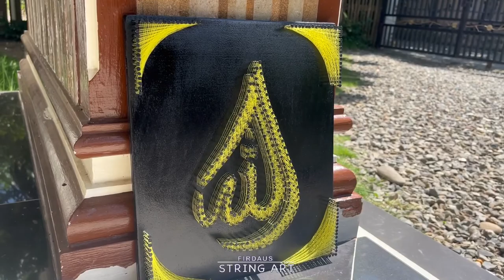🔴STRING ART “ALLAH” (الله)DIY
welcome to the Firdaus string art channel, in this video I made a tutorial on some symbols or logos using wool yarn, continue to support this channel and know how to subscribe, like and turn on the bell button, thank you..

This time I made an art of calligraphy thread (الله).  In doing this work, I need a wooden board or plywood with a size of 35cm/30cm, then I draw a calligraphy design (الله) on the wooden board, then I immediately nail it with a distance of 0.5cm nails, after that I just paint it with black  or the color you want to like, after being painted, we start giving white thread, this is where our art begins, the more beautiful the art we do, the more beautiful the results of this work, so it's best if your friends watch me or follow what I do  do it so that friends know how to apply the thread to a good and correct nail.
Thank you to those of you who have watched it, don't forget to like and follow my content on YouTube and turn on the notification bell so you don't miss the next video from me..🙏🏻

(1).
Track   : near x far - not enough
(2).
Track   : cadmium X jamz X simonne - believe me
(3).
Track   : Lost Sky x She Is Jules - Darkness